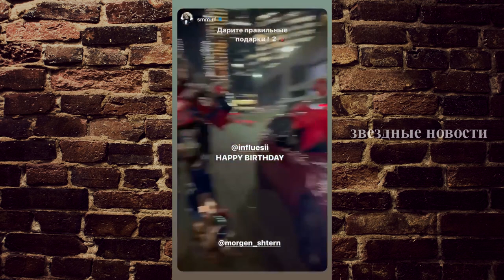Моргенштерн поразил вмех роскошным подарком на День рождение для любимой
Возлюбленная популярного российского рэпера Моргенштерна Дилара Зинатуллина отпраздновала свой 21-й день рождения. Музыкант щедро одарил свою девушку.

Дилара Зинатуллина начала свои отношения с исполнителем Моргенштерном еще до того, как он стал известен на всю страну и сменил имя Алишер Валеев на сценический псевдоним. Он опубликовал несколько фотографий, на которых запечатлен момент дарения подарка